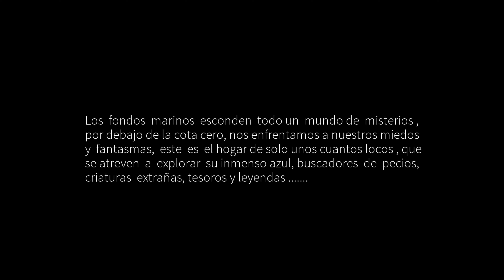BUSCADORES ( Antonio Miguel Pérez Díaz )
Buscadores es el título de mi último corto ,  ha sido grabado con Gopro 7 Black Edition y editado con Goprostudio prácticamente sin correctores ni filtros. Video grabado en diferentes puntos de la costa de Tenerife ( Islas Canarias ) con el que  termina este 2020 y también finalizo el trabajo con Gopro, después de tres largos años con estas fantásticas cámaras de acción. Espero que les guste y nos ayude a todos a disfrutar por unos instantes del maravilloso mundo submarino.